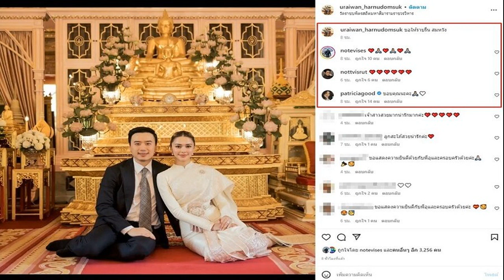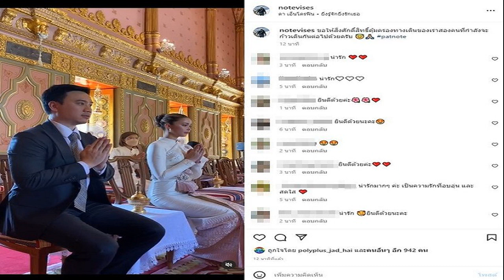หลังเข้าพิธีมหาสิริมงคลชีวิตคู่ แม่ว่าที่สามีโพสต์ถึงสะใภ้เล็ก แพทริเซีย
สามีชมพู่ก็เข้ามาคอมเมนต์ แคปชั่นสั้นๆแต่มีความหมาย นางเอกสาวเข้ามาตอบคุณแม่สุดซึ้ง หลังเข้าพิธีมหาสิริมงคลชีวิตคู่ แม่ว่าที่สามีโพสต์ถึงสะใภ้เล็ก แพทริเซีย
หลังจากเผยภาพอีกก้าวของชีวิตคู่ด้วยความสิริมงคล นางเอกสาว แพทริเซีย ธัญชนก กู๊ด ในชุดไทยศิวาลัยสีงาช้าง-ชมพู ออร่าสวยสง่า ควงคู่ โน้ต วิเศษ รังษีสิงห์พิพัฒน์ เข้ากราบขอพรพระสังฆราช พร้อมทั้งเข้าพิธีรับประทานน้ำพระพุทธมนต์ เพื่อความเป็นสิริมงคลก่อนเริ่มต้นชีวิตคู่
นอกจาก โน้ต วิเศษ จะลงภาพและคลิปโมเมนต์หวานของทั้งคู่ด้วยความปลื้มปีติ พร้อมเผยว่า นับเป็นมหาสิริมงคลอันสูงสุดแก่ชีวิตคู่ที่ผมและน้องแพทได้เข้าเฝ้าถวายสักการะ รับน้ำพระพุทธมนต์จากเจ้าพระคุณสมเด็จพระอริยวงศาคตญาณ สมเด็จพระสังฆราชสกลมหาสังฆปริณายก ณ วัดราชบพิธสถิตมหาสีมาราม เมื่อวันที่ ๓ พฤศจิกายน ๒๕๖๕ ที่ผ่านมาครับ
ด้านคุณแม่อุไรวรรณ คุณแม่ของฝ่ายชาย ก็ได้โพสต์ภาพงดงามของทั้งลูกชายและสะใภ้คนเล็ก พร้อมแคปชั่นอวยพรสุดซึ้งด้วยว่า ขอให้ราบรื่น สมหวัง ด้านสาวแพทริเซีย ก็เข้ามาคอมเมนต์ด้วยว่า ขอบคุณนะคะ

ด้านลูกชายก็คอมเมนต์ทั้งส่งหัวใจและยกมือไหว้คุณแม่ด้วย เช่นเดียวกับ น็อต วิศรุต พี่ชาย ก็เข้ามาคอมเมนต์ส่งหัวใจรัวๆ ท่ามกลางคอมเมนต์ร่วมแสดงความยินดีกันจำนวนมาก พร้อมชื่นชมลูกสะใภ้เล็กสวยมากๆด้วย อาทิ ขอแสดงความยินดีด้วยกับพี่อุและครอบครัวด้วยค่ะ , ขอแสดงความยินดีกับพี่อุและครอบครัวด้วยค่ะ , ลูกสะใภ้สวยน่ารักค่ะ , เจ้าสาวสวยมากน่ารักมากค่ะ , ยินดีด้วยนะคะ เป็นต้น